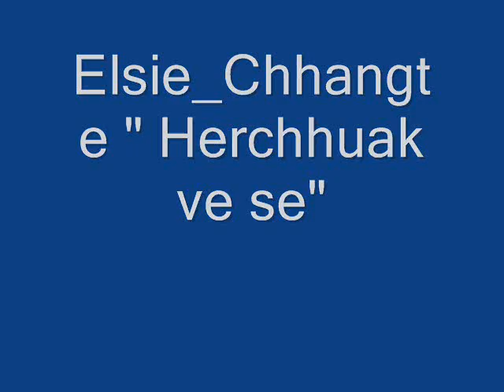Elsie Chhangte "Herchhuak ve se".wmv